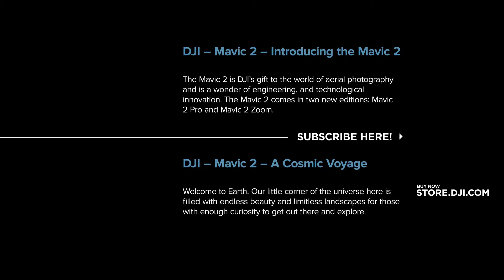DJI Story Transport Yourself Mavic 2 See the Bigger Picture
Elevate your senses and zoom in for every stunning detail with the Mavic 2. Discover why the Mavic 2 Pro and Mavic 2 Zoom will transport you through time into a world of unrivaled possibility.